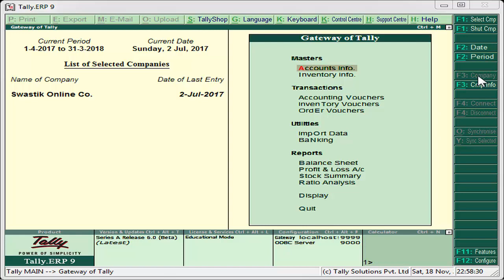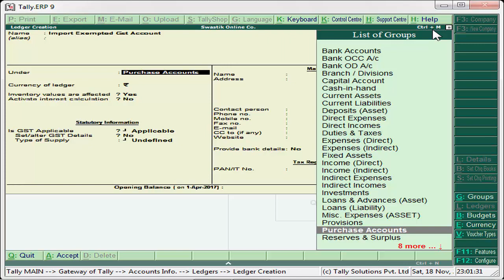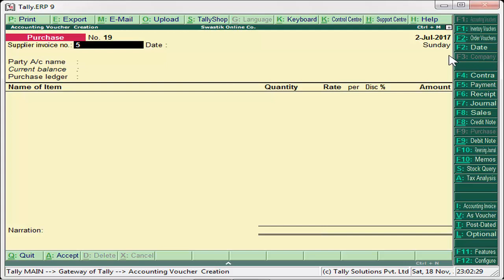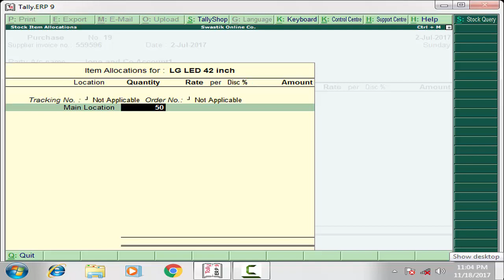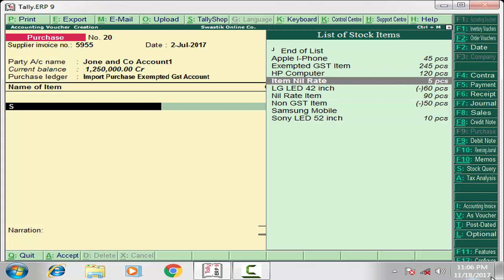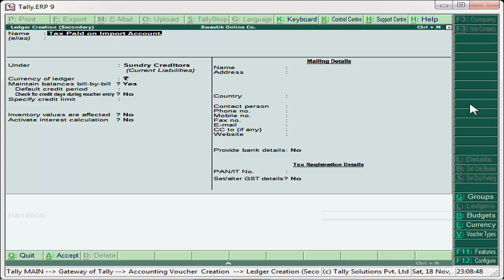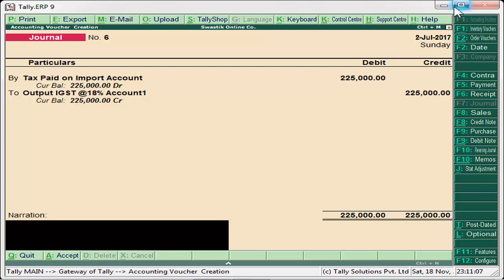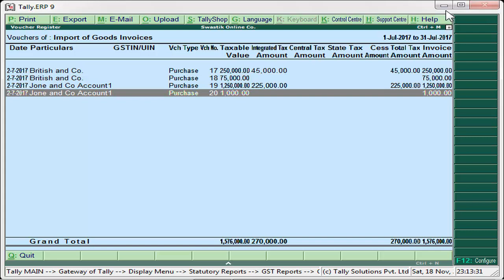Import Goods with GST - How to use Tally.ERP9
How to use Tally.ERP9 - Import Goods with GST - Tally.ERP9

In this video, we've covered "Import Goods with GST including Reverse Charge on import"  i.e.

• Creation of Import accounts@12%, @18% or @28% account.
• Creation of Import Exempted account.
• Creation of Input IGST @12%, @18% etc. account.
• Entry of Reverse Charge on import